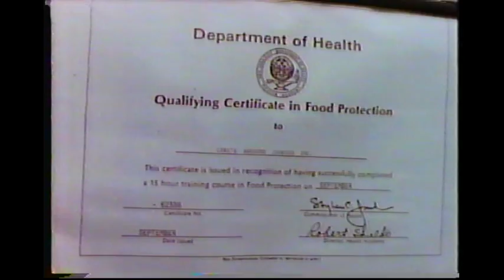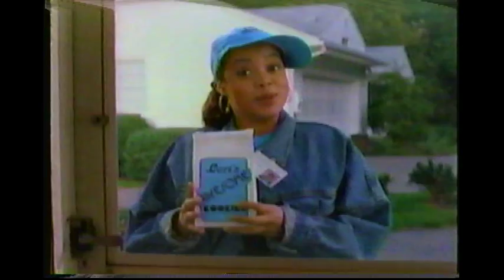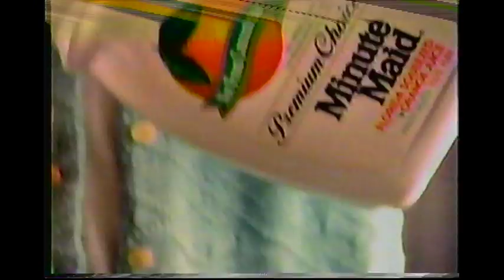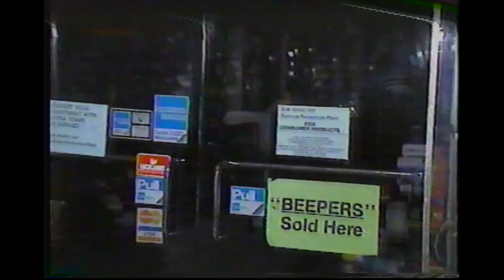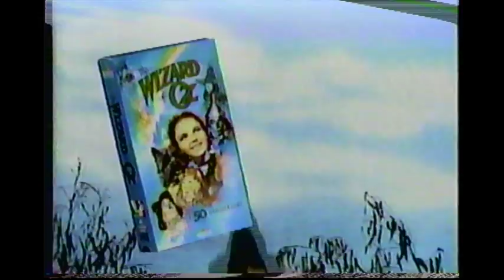ALL THAT GLITTERS PART 3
ABC AFTER SCHOOL SPECIAL AT BLOOMFIELD HIGH SCHOOL , NJ 1989-90